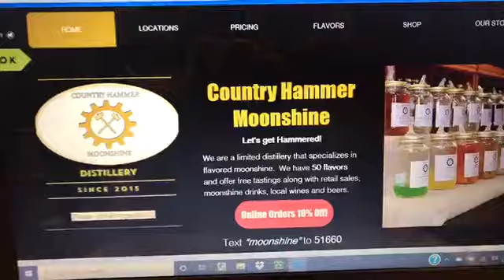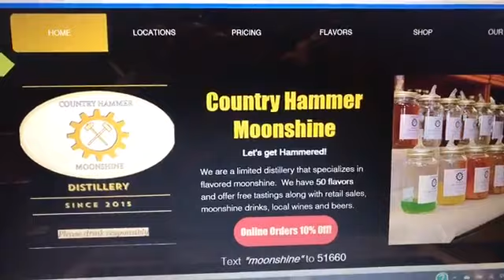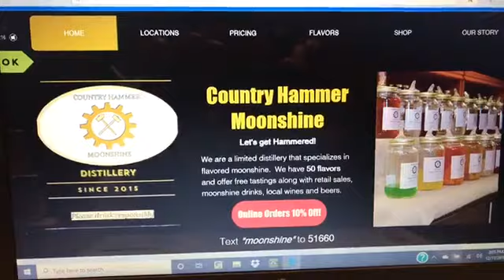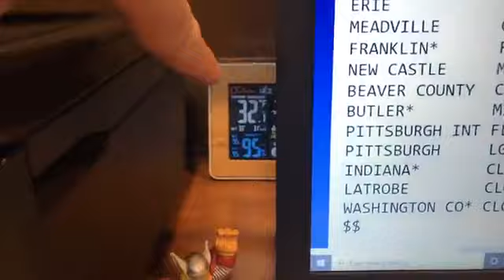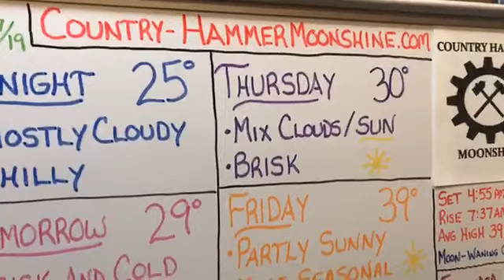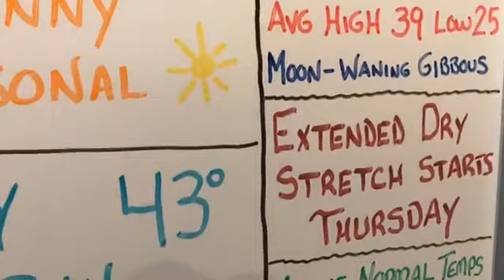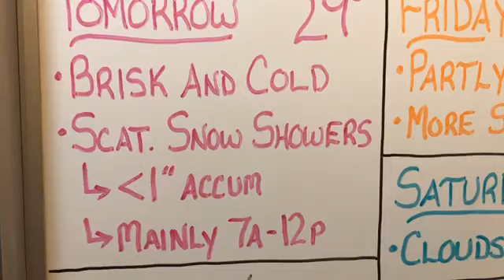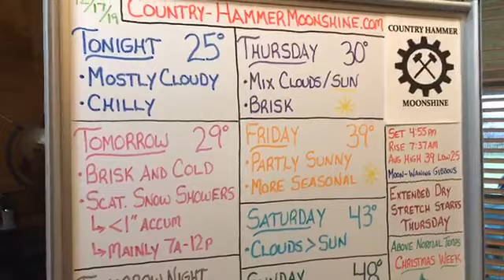WhiteBoard Weather Tuesday 12/17/19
Chilly with clouds tonight...a secondary cold front reinforces cold air tomorrow along with bringing a few scat. snow showers.  Sunshine scheduled to return Thursday and gradually warming temps over the weekend into Christmas week!  All the simply accurate details without any of the simply silly hype!